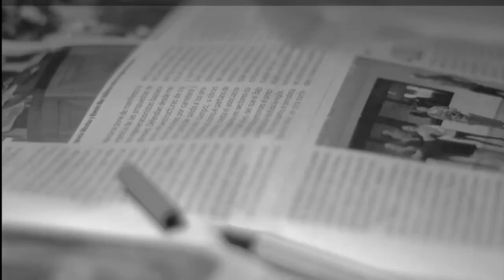Week of - 24-28 September 2023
This week features a student interpretation of Waltz No. 2 on the piano